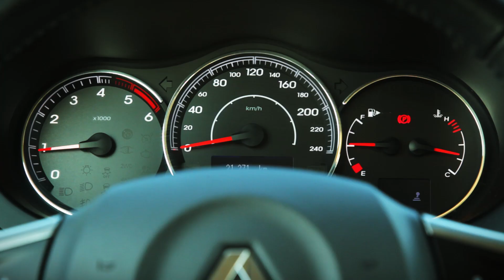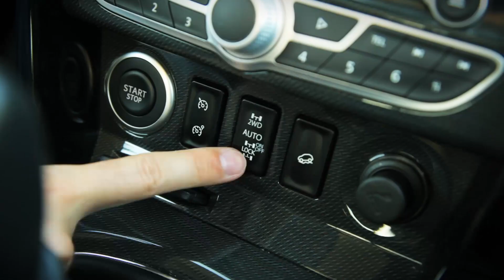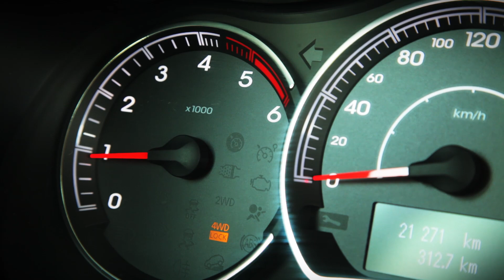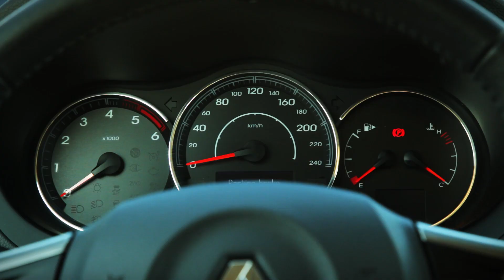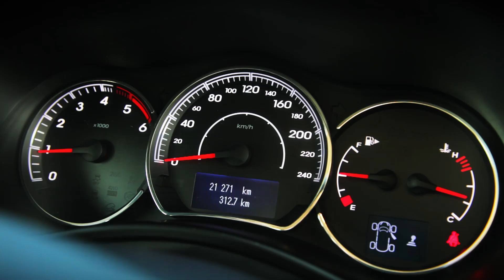In garajul nostru: Renault Koleos Facelift 2012